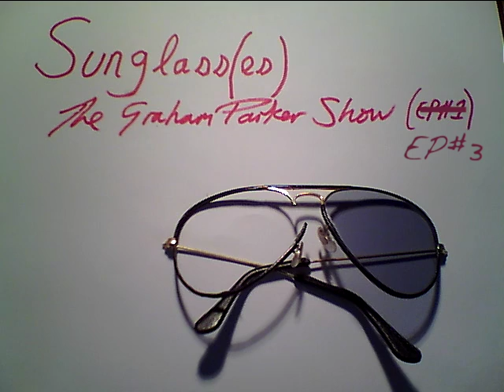Sunglass(es) The Graham Parker Show - Episode 3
Pop show starring Graham Parker. Episode 3: Alan Purvy interview, featuring Brian Porker playing "You Can't Be Too Strong." Very special interview with David Beckham.